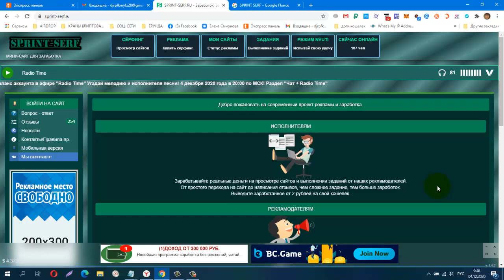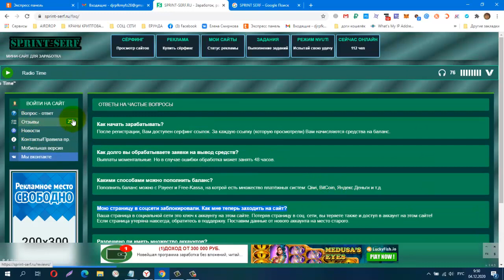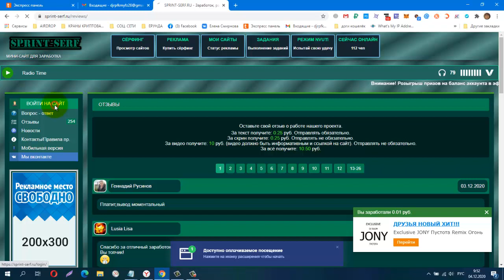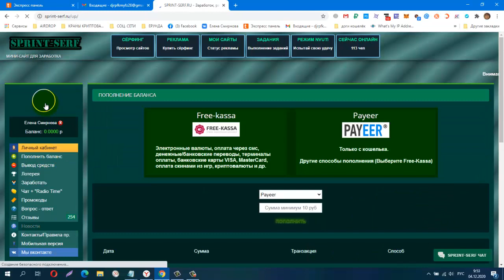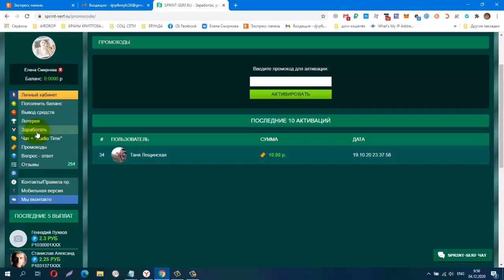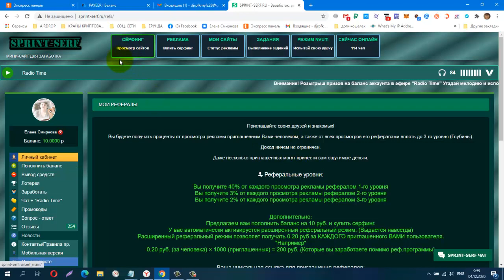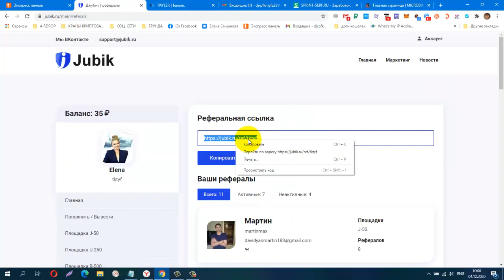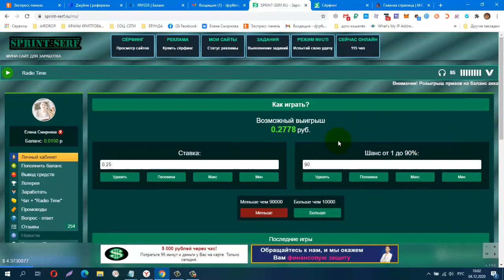Без вложений SPRINT SERF, Зарабатывайте реальные деньги на просмотре сайтов и выполнении задан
Без вложений. SPRINT SERF, Зарабатывайте реальные деньги на просмотре сайтов и выполнении заданий
вывод от 2 руб.
КОШЕЛЁК payeer.
Perfect Money (Перфект Мани).
обменник Magnetic Exchange
регистр.
постепенно будут добавляться новые краны.
Мои дополнительные ютуб каналы
payeer P34908762
BTC 1G7QLPFMH5nGZxk4jEWpeT3PptyuSgtp9u
LTC MF4XjNqBaJbgu6meZhXBkUgpWQTC4vM66x
DOGE DRc7rFJkg91FVVcJJwGF1CBLWbuWHBhWZR
ETH 0xb2AFdf4dCB21206578D001D29445E3fC8FefA45e